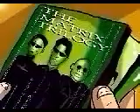THE MATRIX ANIMATED PARODY REVIEW (very low quality) from A Guy, A Fish, A Cat and a Movie!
a very very low quality episode (computer crashed years ago and lost episode). enjoy anyways!